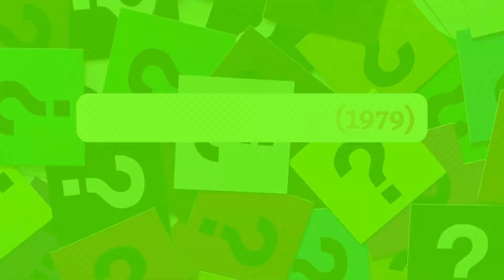70s Movie Quiz: Can You Guess the Film from the Scene? (12 Questions in 5 Seconds Each!)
Test your knowledge of 1970s cinema with this exciting quiz video! Watch iconic scenes from 12 classic movies of the 70s and see if you can guess the film within just 5 seconds. From blockbusters to cult favorites, challenge yourself and your friends to see who can recognize these memorable moments. Get ready for a trip down memory lane as we revisit the golden era of cinema! Good luck!